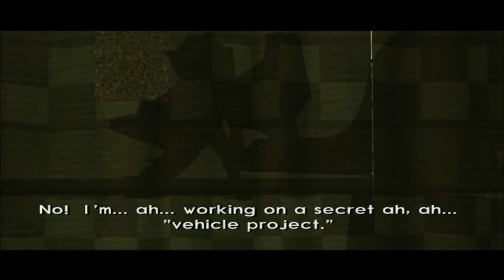Mirrored Jak II - Episode 4 (Racing to the Stadium - Rescuing Vin at Strip Mine)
I actually think this was the first time EVER that I've gotten the gold record on the Jetboard challenge. I wasn't expecting that!